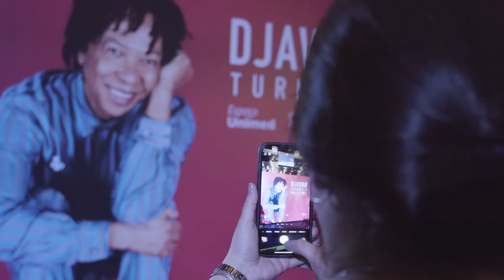Djavan - Dia das Mães 2024 / Show Espaço Unimed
"Um amor tão puro que ainda nem sabe a força que tem... É teu e de mais ninguém” 💖
Uma homenagem às mães, dedique essa canção do Djavan a quem representa o seu '"Amor Puro"!